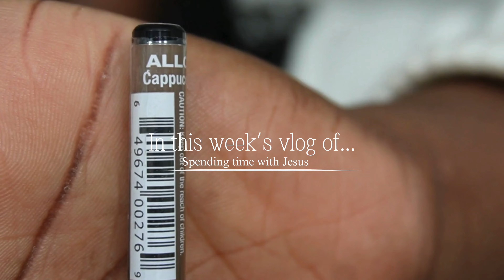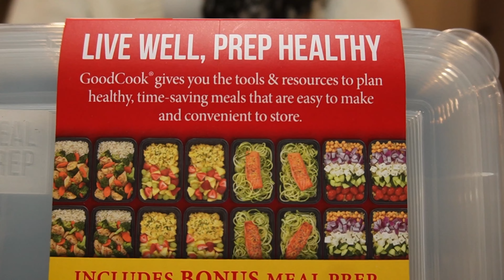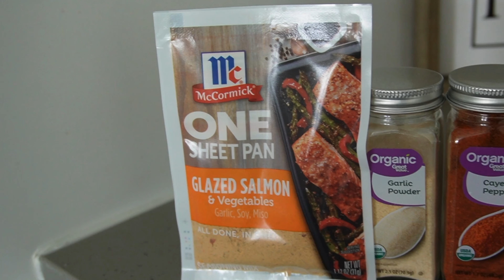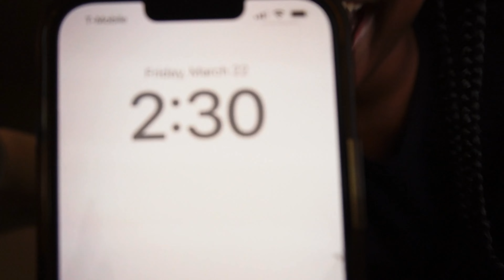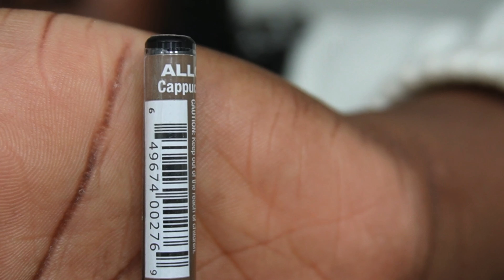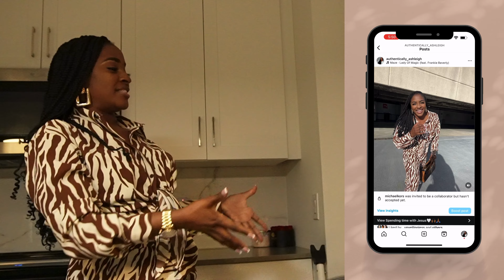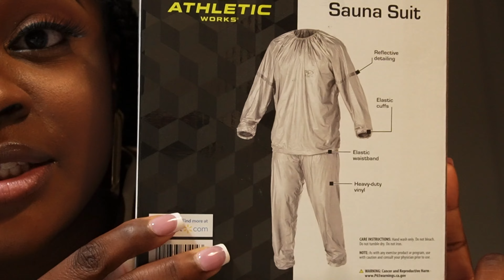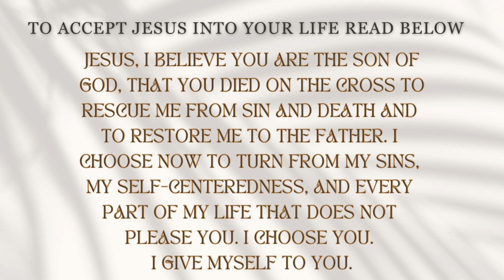VLOG: spendingtimewithjesus | GRWM | Podcast | Worship |WFH | Cooking | “Encourage your self”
Hey family! How you been!? Let me know down in the comments!? How was your Sunday!? I pray it is going well!

Trust Gods will over your own and trust the leading of the Holy spirit. All things will work together for your good sis ; I'm living proof of what the mercies of God can do & so are you! Love you , Jesus loves you more! ❤️

Prayer before watching the video: Father God I pray that this space you will pour out a blessing your children didn't have room enough to receive. I declare in decree that prosperity, grace, joy, peace, healing, and wholeness will be found here in the mighty name of Jesus! Father I pray for spiritual growth & community in Christ! Father I pray for encounters from the Holy Spirit that are only found here authentic to the Authority you have given us to walk in! Father I pray that we will never be the same in the space! Father I pray that we will be the lender and not the borrowers! Father I declare and decree in the mighty name of Jesus that Grace is in our portion here! Lord Jesus I pray that you will open up the heavens & pour out a blessing we did not have room enough to receive as we SPEND TIME WITH JESUS! - Amen

For community in christ & updates on when I go live for bible studies on tick tok

If you desire to have community, to help your walk with Christ be sharpened. Start here sis🫶🏾